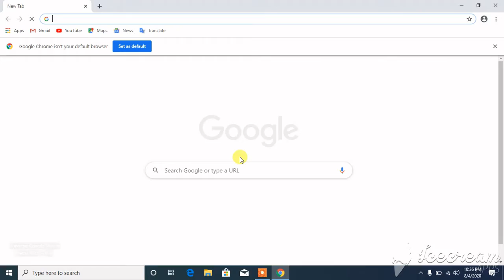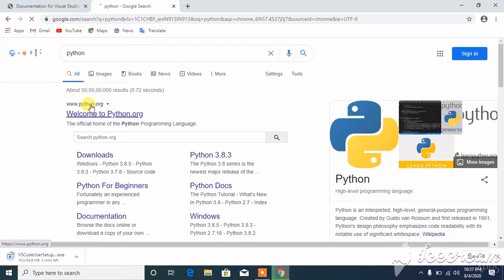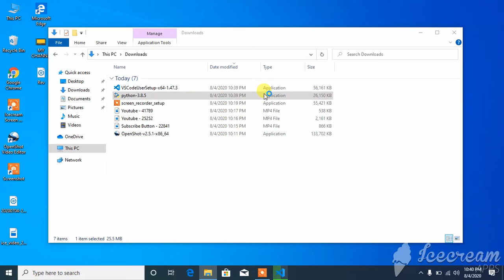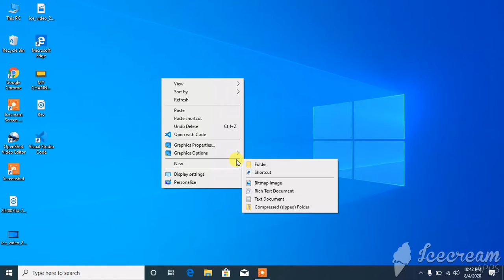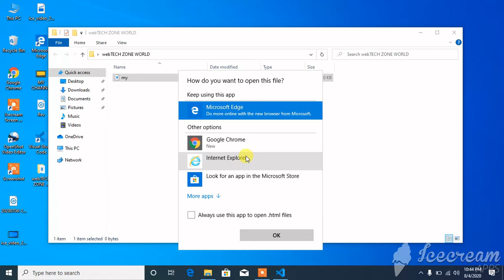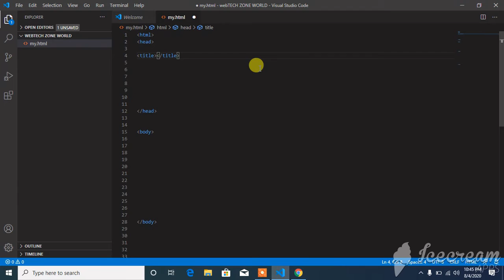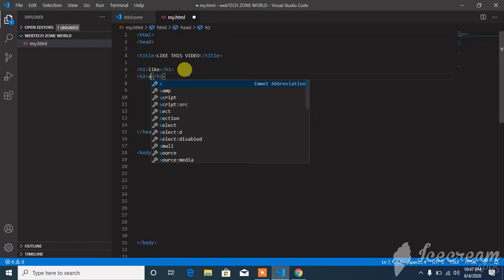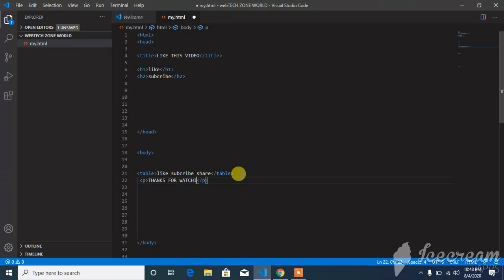How to install Visual Studio Code on Windows FREE FULL SETUP ! TECH ZONE WORLD! INSTALL Visual code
How to install Visual Studio Code on Windows FOR FREE FULL SETUP ! TECH ZONE WORLD! INSTALL  Visual Studio Code on Windows